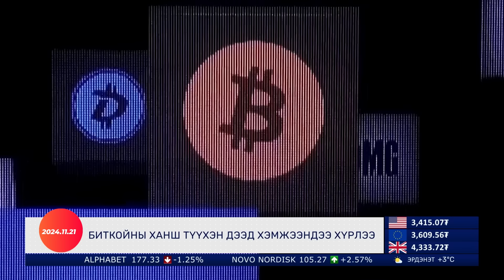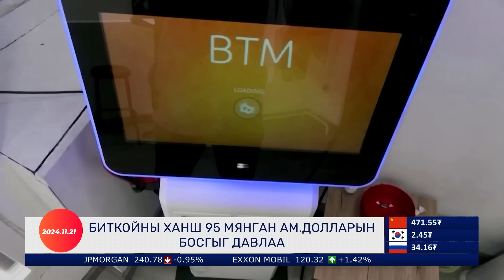УКРАИН ИХ БРИТАНИЙН ПУУЖИНГ АШИГЛАН ОХУ-ЫН ГАЗАР НУТАГТ ХАЛДЖЭЭ | Гадаад Мэдээ 2024.11.21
00:00 УКРАИН ИХ БРИТАНИЙН ПУУЖИНГ АШИГЛАН ОХУ-ЫН КУРСК МУЖИД АГААРЫН ЦОХИЛТ ӨГЧЭЭ
04:04 АНУ УКРАИН УЛС РУУ ЯВГАН ЦЭРЭГ ЭСЭРГҮҮЦЭГЧ ТЭСРЭХ БӨМБӨГ ИЛГЭЭНЭ
06:59 Д.ТРАМП НАТО ДАХЬ АНУ-ЫН ТӨЛӨӨЛӨГЧӨӨР МЭТТ ВАЙТЭКЕРИЙГ ТОМИЛНО ГЭВ
09:24 БИТКОЙНЫ ХАНШ ТҮҮХЭН ДЭЭД ХЭМЖЭЭНДЭЭ ХҮРЛЭЭ
12:14 SPACEX” КОМПАНИ “STARSHIP” САНСРЫН ХӨЛГИЙГ 6 ДАХЬ УДААГАА АМЖИЛТТАЙ ХӨӨРГӨВ
14:26 ТОВЧ МЭДЭЭ